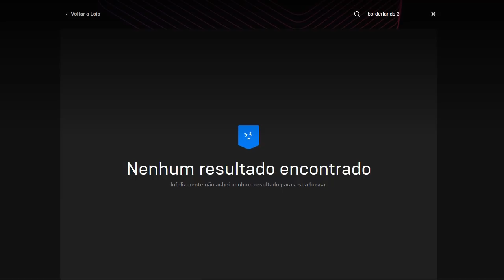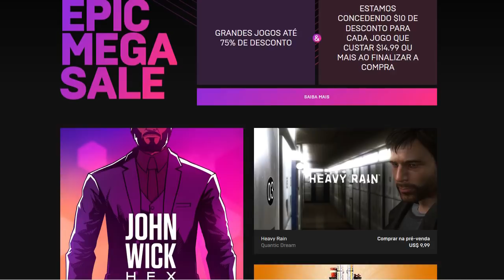BORDERLANDS 3 REMOVIDA DA EPICSTORE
BORDERLANDS 3 foi removido da epicstore por causa